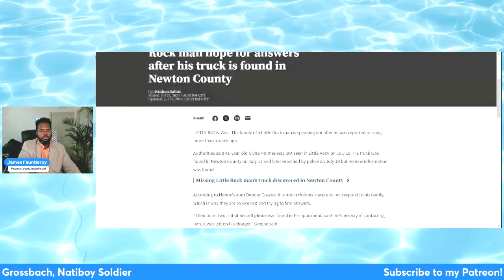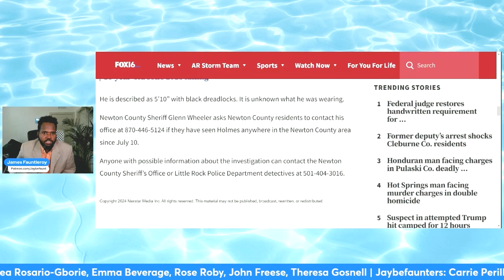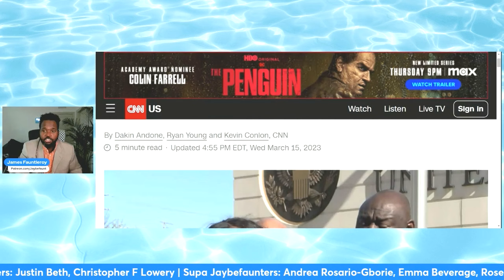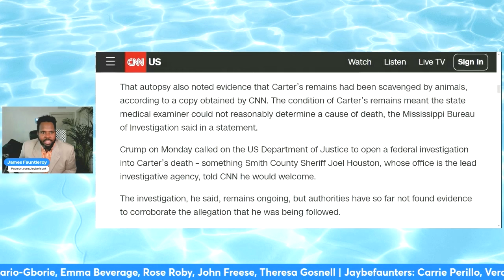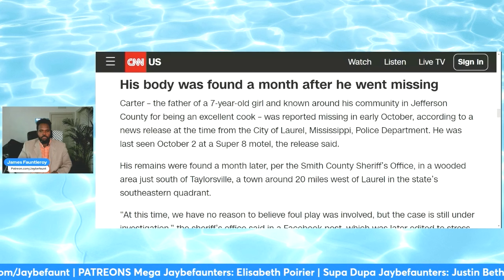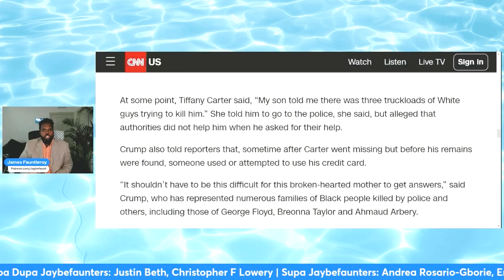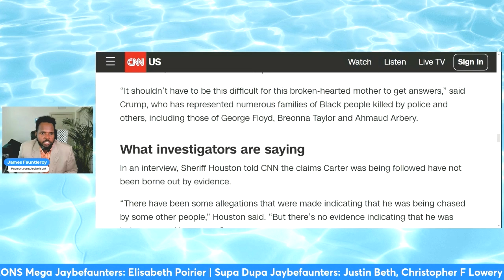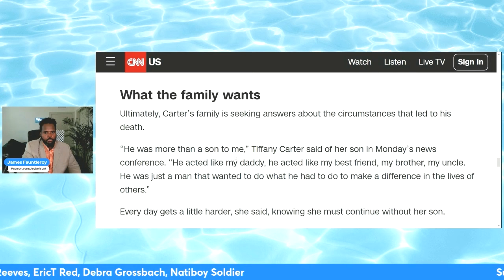Black Men BE SAFE!